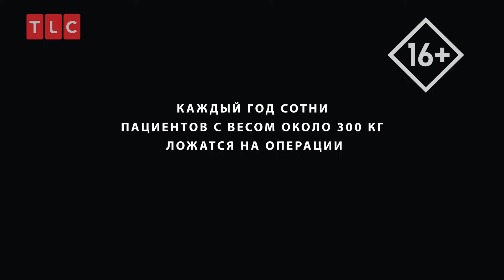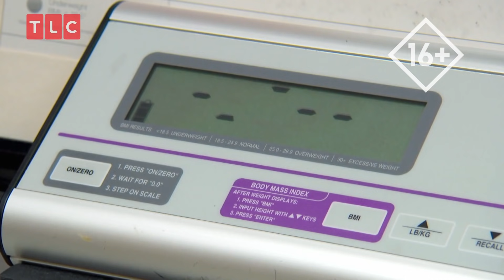Заедая стресс | Я вешу 300 кг | TLC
Героиня программы Тэми уже начала лечение у доктора Нозардана и похудела на 43 кг. Прогресс мог быть лучше, если бы она строже придерживалась диеты, но Тэми нервничает из-за проблем с мужем и заедает свой стресс. Самое важное для нее сейчас — это восстановить психологическое состояние и довести предписания врача до конца, потому что это единственный путь к выздоровлению.

Полную серию “Я вешу 300 кг” смотрите сегодня в 18:40 (мск) на телеканале TLC!